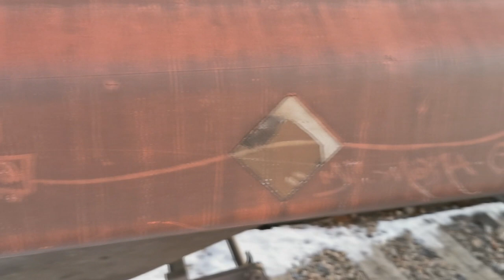FREIGHT TRAIN GRAFFITI BENCHING VIDEO #56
Fr8s for breakfast lunch dinner...

Diemen X - Chosen Are Few (Instrumental)